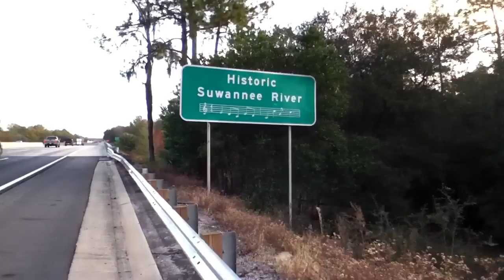Historic Suwannee River Sign in Florida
After crossing to the Florida State Line, the Historic Suwannee River Sign is marked near the river that made into a song by Stephen Foster.

(CC) Closed-captioned for the Hearing Impaired (English).

Subtitles now available: Spanish, Tamil, French, Russian, German, Norwegian, Swedish, Chinese, Filipino, Dutch, Japanese, Portuguese, Hindi, Arabic, Greek, Hebrew, Turkish, Thai, Indonesian, Icelandic, Ukrainian, Georgian, Italian, Lao, Slovak, Swahili, Danish, Polish, Finnish, Macedonian, Korean, Nepali, Khmer, Persian (Farsi), Telugu, Vietnamese, Bulgarian, Hungarian, Myanmar (Burmese), Croatian, Romanian, Czech, Javanese, Sundanese, Hawaiian, Bosnian, Lithuanian